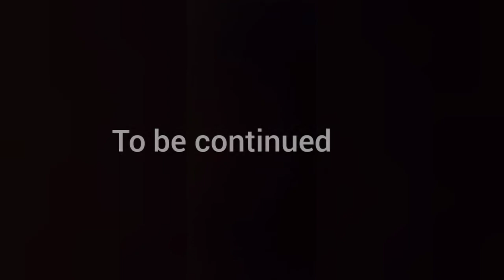How to draw @sourav joshi vlogs sketch Part-1|Arts with Pankaj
how to draw sourav joshi portrait
I use graphite pencil
Artline HB, 2B, 4B, 6B, 8B, 10B
PART-2 coming soon